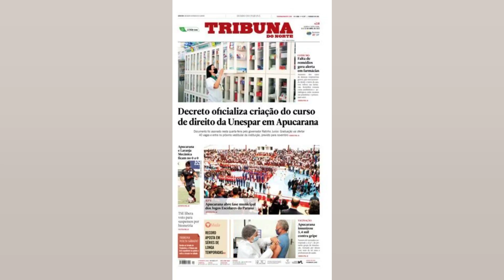POWELL: EUA ESTÃO MENOS EXPOSTOS À GUERRA. MAS INFLAÇÃO SEGUIRÁ PRESSIONADA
O presidente do Federal Reserve (Fed. o banco central dos EUA). Jerome Powell. disse nesta quinta feira. 21. que a economia americana é menos vulnerável e está mais distante dos efeitos imediatos da guerra na Ucrânia do que a Europa. mas ressaltou que o conflito seguirá pressionando a inflação. Powell. que falou durante painel do Fundo Monetário Internacional (FMI) em Washington. disse que é absolutamente fundamental reconquistar a estabilidade dos preços e que seu objetivo é reduzir a inflação para a meta de 2% do Fed sem causar uma recessão. Powell afirmou também que. em sua visão. é apropriado que o Fed aja em ritmo “um pouco mais rápido” e reiterou que um aumento de juros de 50 pontos base será uma opção na reunião de política monetária do BC americano em maio. Pico da inflação Powell. disse também que tinha a expectativa de que a inflação atingiria o pico mais ou menos no momento atual. o que não acabou não se concretizando em meio aos efeitos da guerra na Ucrânia. Powell. que falou durante painel do Fundo Monetário Internacional (FMI) em Washington. disse que está aguardando que a inflação mostre “progresso de verdade” no sentido de desacelerar.